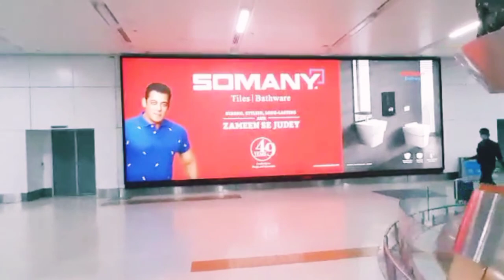Bodoland to IGI Airport Delhi|| Travelling Vlog|| Adfamilyvlogs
Hellow everyone welcome back to Dwima's vlog. So, guys dinwi ang nwngtang mwnni sigangao mwnse gwdan video lananwi fwidg benw jahwibai traveling vlog video, asha khalamw nwngtang mwna video kwo naina gwjwnnai mwngwn. thankyou.